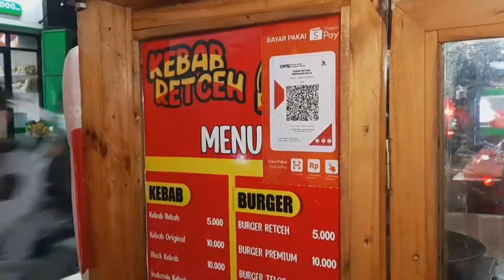KEBAB RECEH YANG BUKAN RECEHAN - INDONESIAN STREET FOOD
Kebab receh

Harga ada di video

Buka.
17.00/00.30

Setiap hari buka

Bang yusuf
Open franchise

Sumber Youtube Channel:
Unboxing Yuk